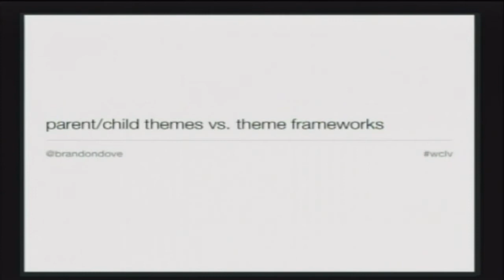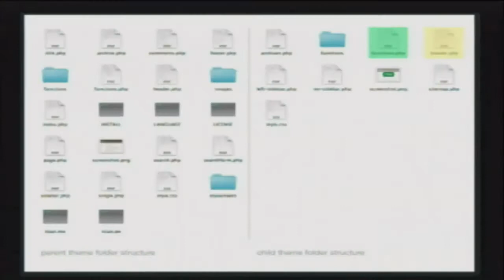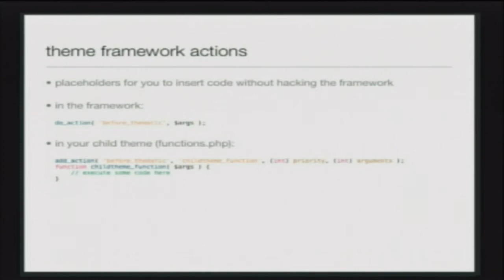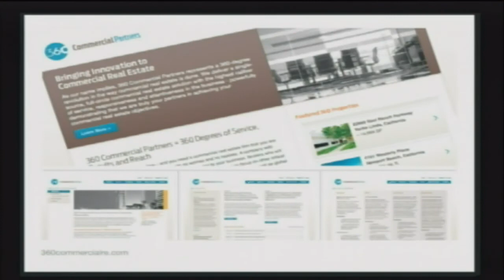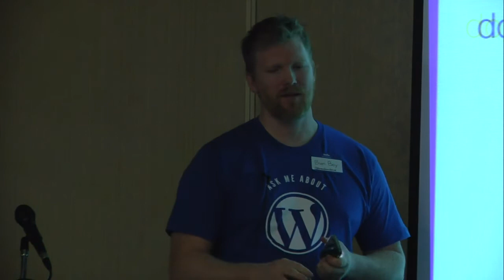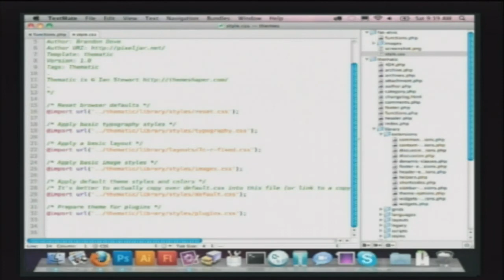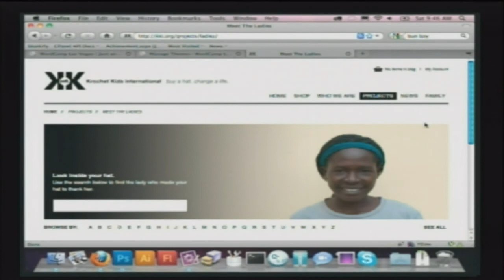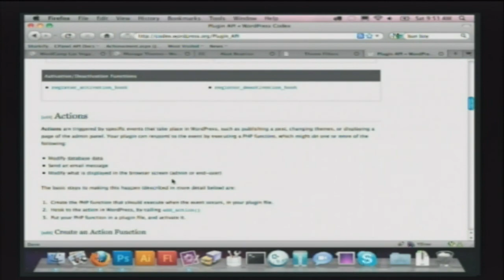Brandon Dove: Child Themes vs. Theme Frameworks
Event: WordCamp Las Vegas 2010

SPEAKERS
Brandon Dove